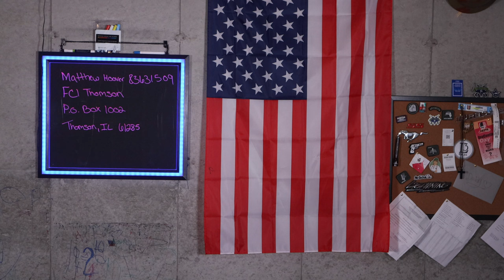🛑 What’s The Difference?